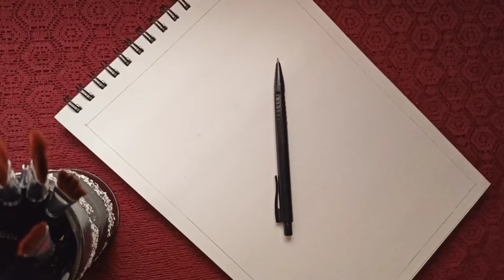Anime character painting|| simple and easy Anime painting for beginners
Hey everyone,